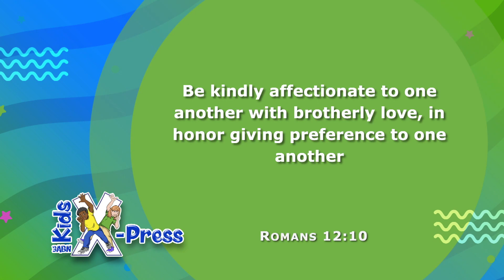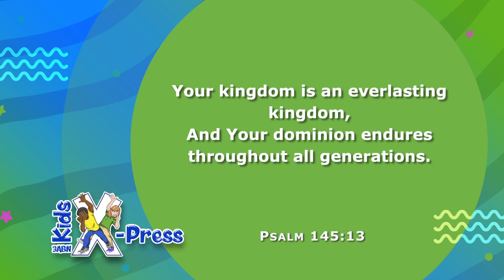“Showing Empathy” - Kids X-Press (KX230041)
Meet kids from around the world to see how they are shining for Jesus while developing their character with Aunt Francine and Riley.

KX230041